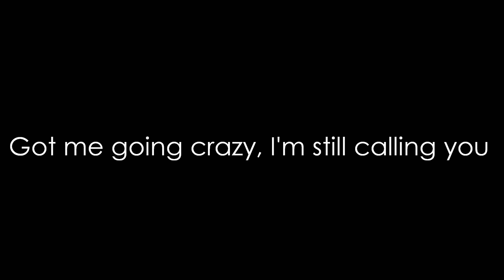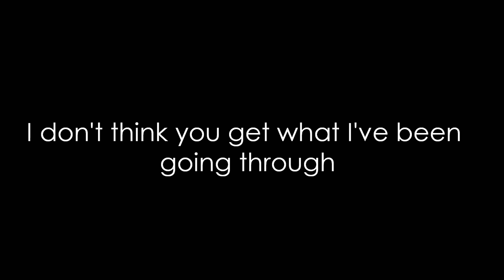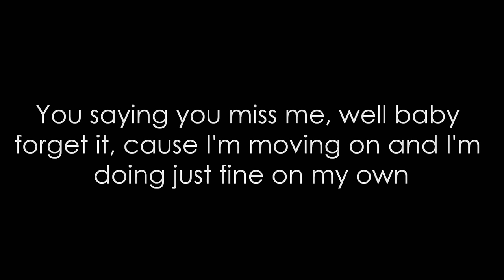Goody Grace ft. gnash - Two Shots (Lyrics) HQ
If any producer or label has an issue with any of the uploads please contact and I will delete it immediately.